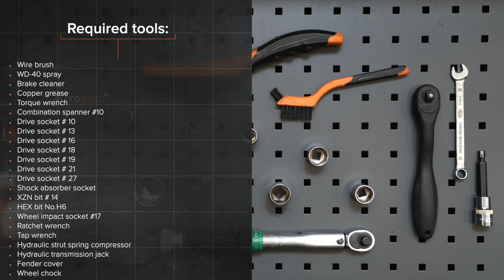Hvordan bytte fremme fjærer der på VW CADDY 3 Van [AUTODOC-VIDEOLEKSJONER]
Hvordan bytte fremme fjærer / fremme spiralfjærer / fremme opphengingsfjær på VOLKSWAGEN CADDY 3 (2KA, 2KH, 2CA, 2CH) 2.0 Van 2004–2015 [AUTODOC-VIDEOLEKSJONER]

Fjærer til kjøretøyet VW Eos (1F7, 1F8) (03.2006–08.2015) / VW Golf Plus / Crossgolf (5M1, 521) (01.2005–12.2013) / VW Golf V Hatchback (1K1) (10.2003–02.2009) / VW Golf VI Hatchback (5K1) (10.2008–11.2013) / VW Touran I (1T1, 1T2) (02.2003–05.2010) bør som regel erstattes i én og samme prosedyre. Det er imidlertid noen små forskjeller, på grunn av spesifikke egenskaper ved kjøretøyets design.

Alle video- og PDF-veiledninger om utskifting av deler i VOLKSWAGEN CADDY 3 (2KA, 2KH, 2CA, 2CH): last ned og se på AUTODOC CLUB

00:00 — VOLKSWAGEN CADDY 3 (2KA, 2KH, 2CA, 2CH) – fjærer / spiralfjærer / opphengingsfjær: trinn-for-trinn veiledning for utskifting
02:15 — Rengjør festene på fjærbeinets øvre sete.
04:13 — Behandle stangen til fjærbeinet.
05:54 — Behandle stangen til fjærbeinet.
07:25 — Skru inn festet som kobler bærekulen til bærearmen.
08:54 — Stram bolten som binder drivakselen til hjulnavet.